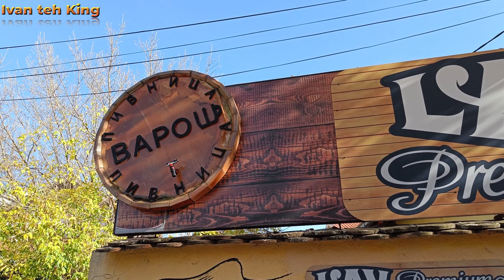UŠTIPCI VRH Grill & Beer bar VAROŠ POŽAREVAC Dobro pivo i dobra hrana!!!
Fino mesto u ulici Draže Markovića u Požarevcu. Pored više vrsta piva probali smo i dve vrste ćevapa, uštipke koji imaju izgled kao pljeskavica, punjene kobasice... ostalo videćete u videu :)

Nice place in Draže Markovića Street in Požarevac. In addition to several types of beer, we also tried two types of chevapchichi, uštipke that look like burgers, and stuffed sausages... you will see the rest in the video :)